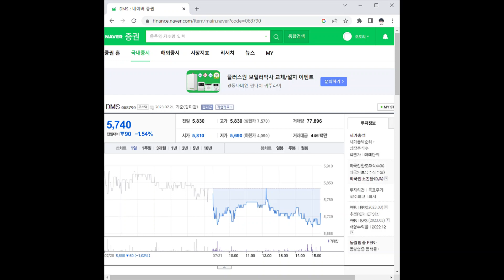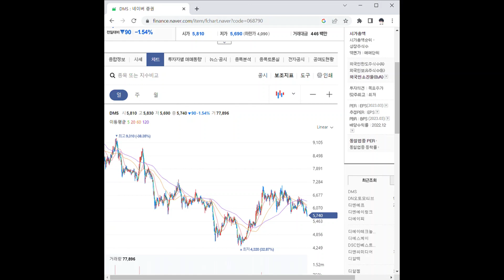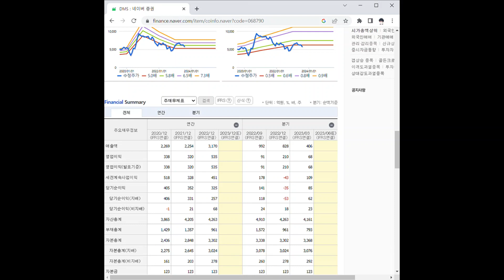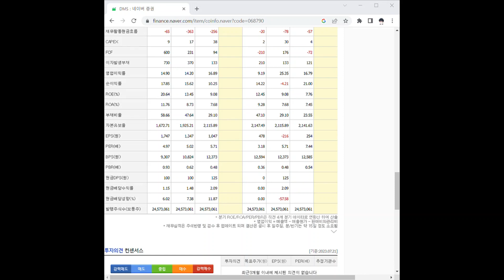068790DMS 주가 전망 및 차트 분석